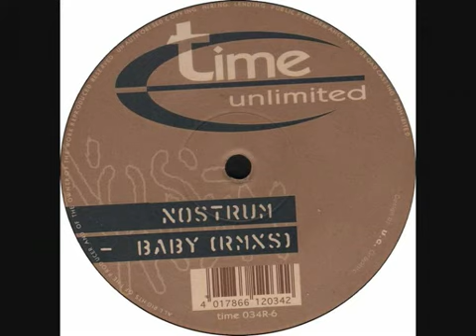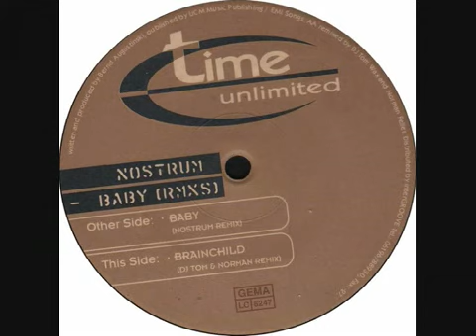Nostrum - Brainchild (DJ Tom & Norman Remix) | Time unlimited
Baby (Rmxs)
Label: Time Unlimited
Catalog#: TIME 034R-6
Format: Vinyl, 12"
Country: Germany
Released: 1995
Genre: Electronic
Style: Techno, Trance, Hard Trance
Credits: Producer, Written-By - Bernd Augustinski
Remix - DJ Tom & Norman
Remix [Credited To] - Norman Feller, DJ Tom Wax
Notes: Published by UCM Publishing / EMI Songs